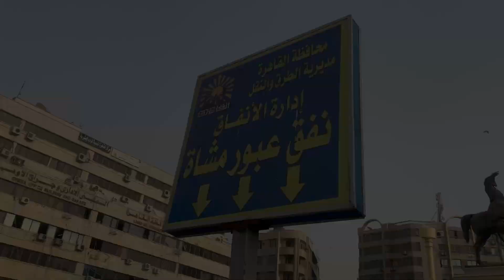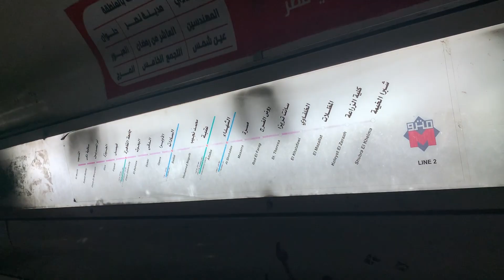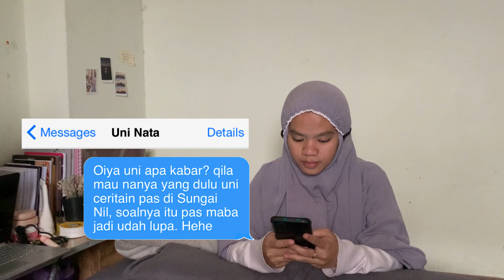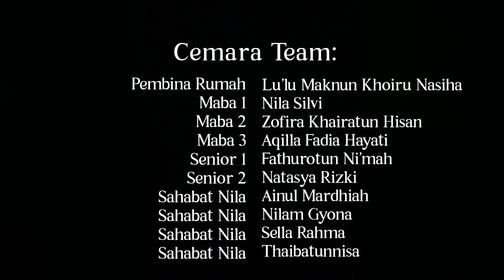• Cerita Cemara, Sahabat & Tumbal Sungai Nil | Lomba Video Kreatif •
SEMARAK RUMAH SYARIAH 2023 ✨

Sebagai tempat kelahiran salah satu peradaban terbesar dalam sejarah manusia, Mesir adalah rumah bagi banyak keajaiban buatan manusia yang menakjubkan yang telah teruji oleh waktu.
Tetapi ketika Anda melakukan perjalanan ke Mesir, ada lebih banyak harta karun yang menunggu untuk ditemukan.

Oleh karena itu, demi memeriahkan event Semarak Rumah Syariah 2023 ini, kami mengadakan Lomba Video Kreatif yang bertemakan tentang Mesir.

Selamat menyaksikan..!!